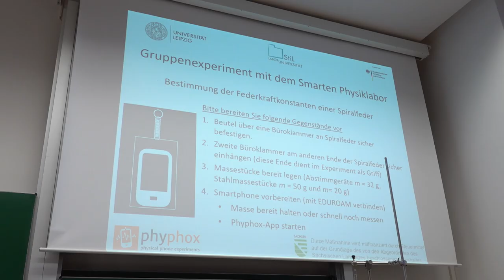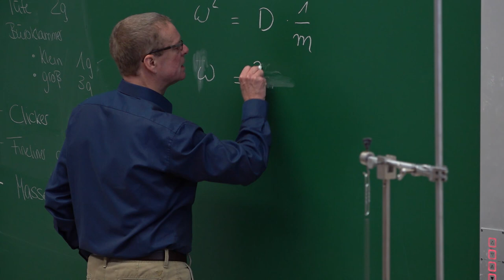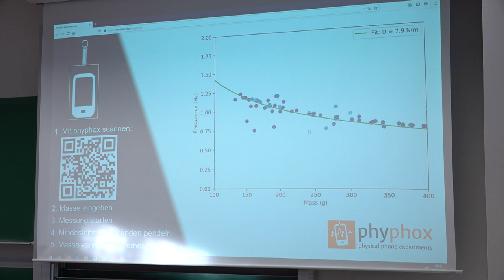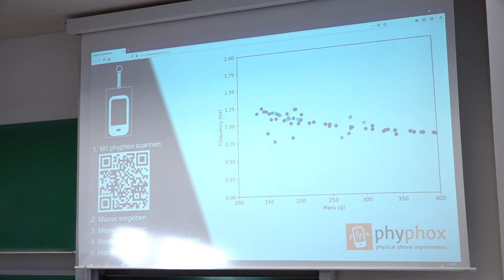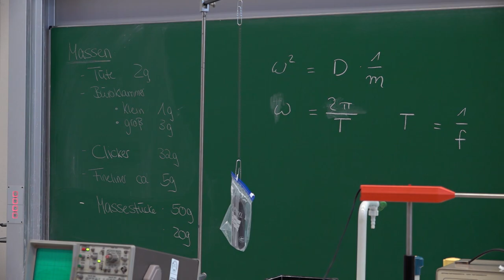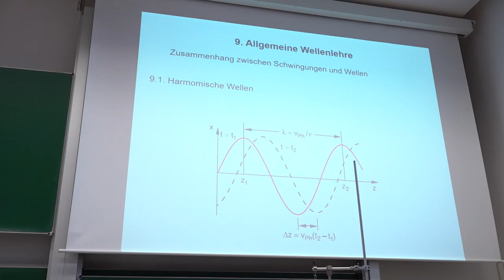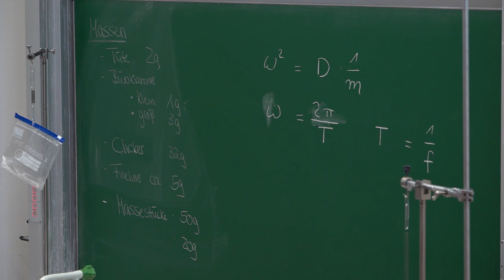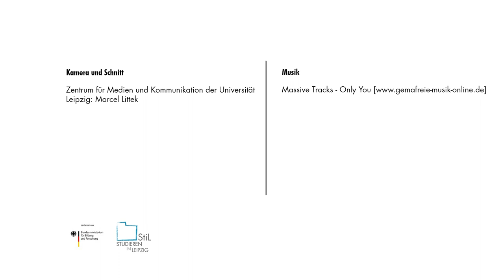Das smarte PhysikLabor an der Uni Leipzig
Im Lehr-Lern-Projekt „Kooperatives Lernen mit dem smarten Physiklabor – Chancen der Digitalisierung für die Physikausbildung ergreifen“ der LaborUniversität werden Smartphones und Tablets im Lehramtsstudium Physik zum selbstständigen Experimentieren eingesetzt. Ihre Ausstattung mit digitalen Sensoren ermöglicht es, sie als smartes Physiklabor zu nutzen, um Gesetzmäßigkeiten und physikalische Effekte in Experimenten selbst zu überprüfen. Somit bietet sich die Möglichkeit, Physik für die Lernenden erlebbar und greifbar zu machen und sie durch den Einsatz des eigenen Smartphones für das physikalische Denken zu sensibilisieren und zu animieren. Im Interview erklären Projektleiter Frank Stallmach und Projektmitarbeiter Andreas Kaps die Idee und Umsetzung im Projekt.